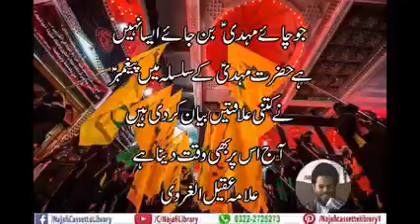jo chahe mehdi a s ban jaye